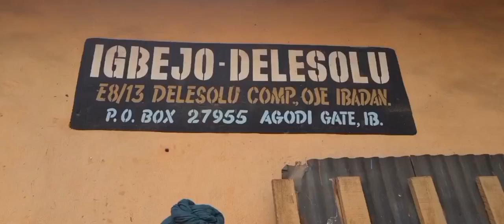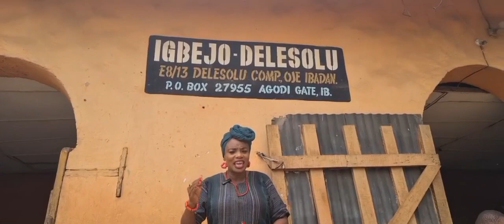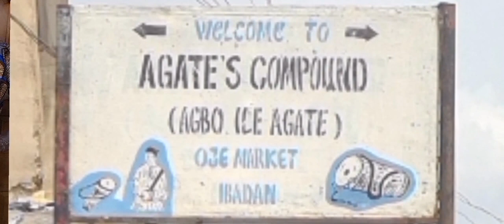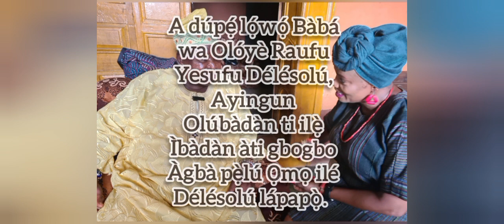ITAN ILE DELESOLU NI OJE IBADAN ATI IBASEPO WON PELU ONI (History of Delesolu and their crocodile)